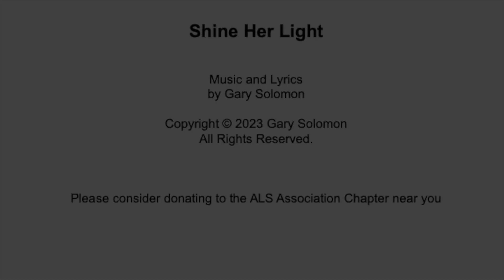Shine Her Light - Original by Gary Solomon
2 3 23 vb01du

Shine her Light
A very personal story about love, loss, and the very beginning stages of healing.